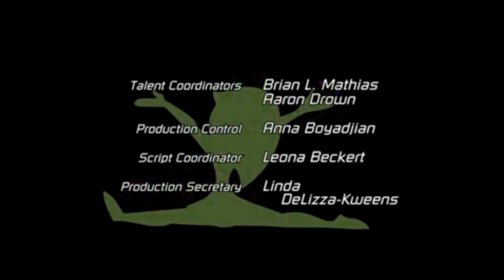Kim possible Could it be (swedish) Lyrics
Här är slutet på filmen So the Drama med svensk slut musik (could it be) tyvärr är filmen lite dum men själva sången funkar bra. LYRICS
Lyrics:

Vi har länge varit vänner men känslan som jag nu har fått är alldeles ny
fast lång lång tid har gåååt först nu har jag förstått ser på dig du fans
alltid hos mig

är det så du och jag vem kunde ana är det så tänk ändå jag faller för dig
är det så du fanns här vid min sida jag känner dig nu är det så är det verkligen du
ÄR DET DU

allt börjar om och nåt nytt tar ju stalt dina ögon säger allt

oh ohhhh det är sant de är du är det vi ja och du är det så är det sant är det du

whoo hoooo är det du.. är det så är det verkligen du.. är det så är det du.. kan det va du är det så.. ja är det så.